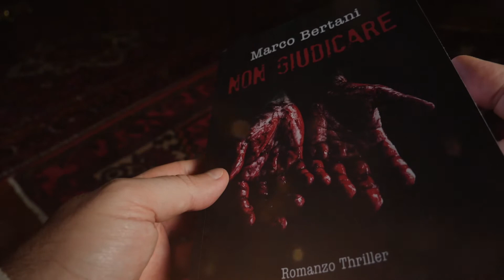NON GIUDICARE spot commercial